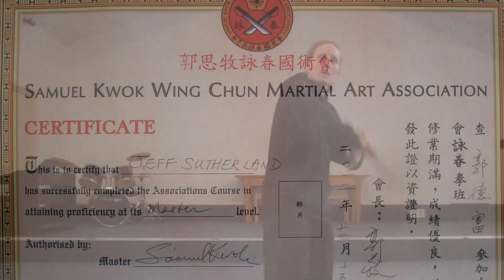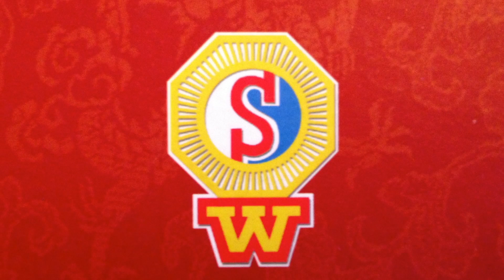Jasma training dec 2012 to dec 2013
This video is about Jasma training and events between Dec 2012 to Dec 2013. I am very grateful and honoured that my students allow me to guide them through the world of martial arts and I am very thankful to Grandmaster Kwok, The 'Seef' Randy Williams, Master Sha Junjie and his wife Master Li Bin and Peng Ti Jiang R.I.P for being my guides and mentors. This is about tradition and passing on a legacy to the younger generation of martial artists. Merry Christmas and Seasons greetings to all. I hope you find this video interesting.